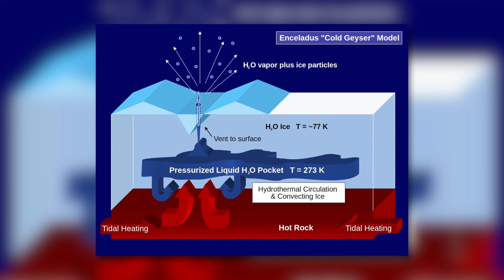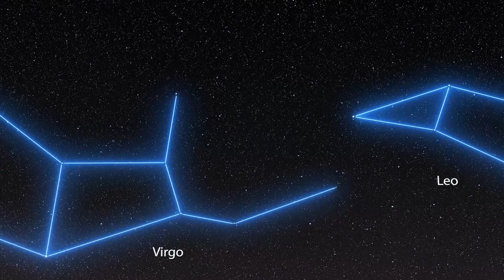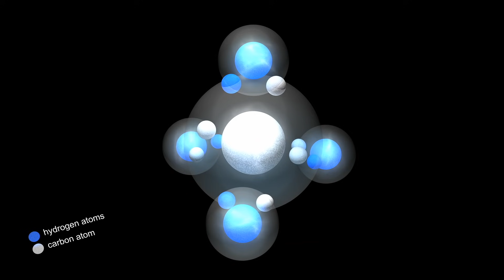Le scoperte della NASA più misteriose!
L’infinita vastità del nostro universo è sia impressionante ed enigmatica. Decifrare l’universo è senza dubbio uno dei campi più eccitanti della ricerca scientifica. Sebbene la NASA ha già ottenuto importanti risultati con l’allunaggio dell’uomo nel 1969 ed altre missioni, l’esatta esplorazione della nostra galassia è ancora nella sua infanzia, nonostante questi grandi successi. Alcuni fenomeni nel nostro universo, che furono registrati dallo staff della NASA, a volte risultano in immensi punti di domanda sulla testa dei ricercatori. Nel video di oggi, vorremmo introdurti cinque di questi eventi ed oggetti misteriosi che scompiglieranno la tua concezione dell’universo.